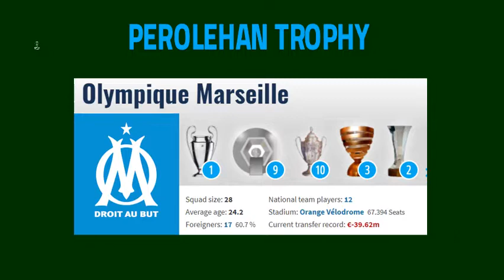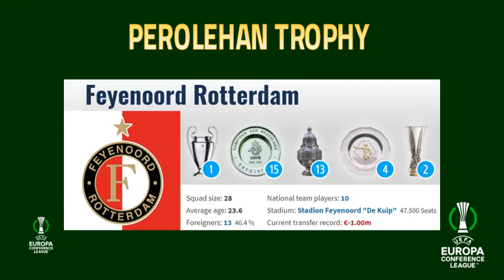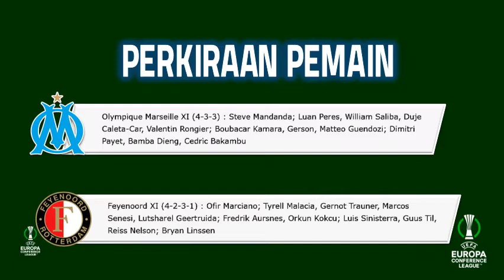UPDATE JADWAL SEMIFINAL LEG 2 UCL MARSEILLE V FEYENOORD 6 MEI 2022 PKL.02.00 WIB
Hallo Guys kali saya sajikan VIDEO UPDATE JADWAL SEMIFINAL LEG 2 UCL MARSEILLE V FEYENOORD 6 MEI 2022 PKL.02.00 WIB, Semoga Kalian Suka  jangan lupa SUBSCRIBE, LIKE & Comment agar Channel ini berkembang, jangan lupa jaga selalu kesehatan kalian patuhi protokol kesehatan,  dengan selalu memakai MASKER, terima kasih kalian sudah mampir di Channel aku, semoga kalian suka dengan tampilan Video ini dan saya akan memberikan Video lainnya yang ter UPDATE saksikan Video-video berikutnya, Salam Sehat Selalu. terima kasih